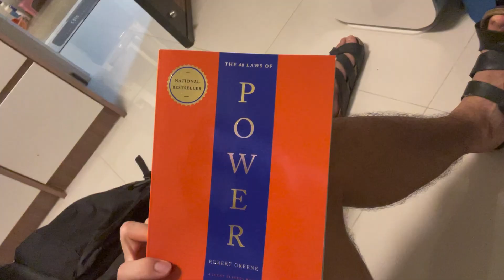Day 9 - 75 Hard